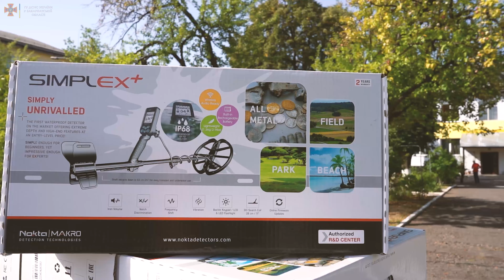Нове обладнання отримали закарпатські піротехніки. Зокрема, це 20 металошукачів і 18 пінпойнтерів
Нове обладнання для закарпатських піротехніків презентували сьогодні в Ужгороді. Речі, які стануть незамінними при проведенні розмінування місцевості, передали фахівцям під час урочистостей на базі Аварійно-рятувального загону спецпризначення. У заході взяли участь голова Закарпатської обласної військової адміністрації Віктор Микита, голова облради Володимир Чубірко та начальник Головного управління ДСНС Роман Гудак.
Зокрема, на потреби піротехніків передали 20 металошукачів і 18 пінпойнтерів, отримані завдяки співпраці з некомерційною благодійною організацією «Fight Back for Ukraine». Волонтери на чолі з Bill Daniels придбали необхідне обладнання за пожертви людей з багатьох країн. Крім цього, піротехніки отримали захисні пластини для 18 бронежилетів, 5 тепловізорів, а також індивідуальні медичні пакети.
Під час заходу керівники області оглянули автомобільну техніку та спорядження групи піротехнічних робіт, а також наметове містечко, яке облаштували на території загону для можливості невідкладного прийняття до 200 вимушених переселенців.